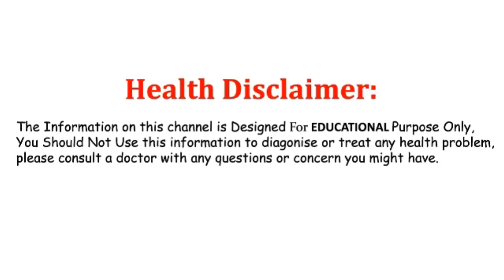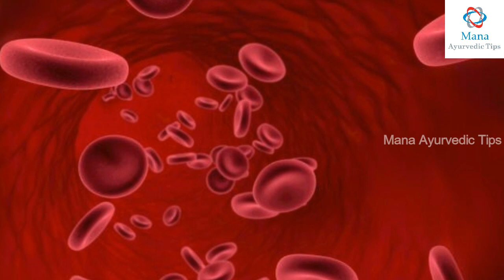1 స్పూన్ తింటే చాలు..మీ శరీరంలో లీటర్ల లీటర్ల రక్తం పెరుగుతుంది || Blood Improving Tips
Watch...మీ శరీరంలోరక్తం తగ్గువుగా ఉందా అయితే ఈ వీడియో చూడండి.||Rakta Heenatha.